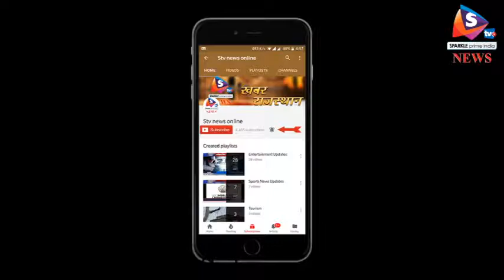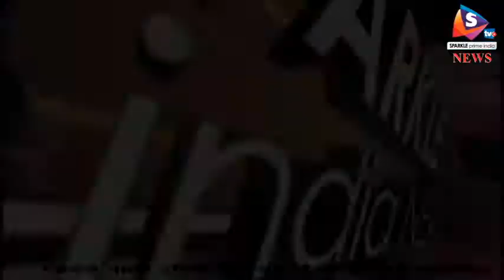अलवर - छापामार कार्यवाही में चार नाबालिगों को कराया मुक्त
अलवर जिले में बाहरी इलाकों से नाबालिग लड़कियों को लाकर उनसे देह व्यापार कराने का सिलसिला जारी है। इसी कड़ी में पुलिस की मानव तस्करी विरोधी यूनिट और चाइल्ड लाइन ने थानागाजी क्षेत्र के गांव लाह का बास स्थित अड्डे पर छापामार कार्यवाही की।
इस अड्डे से 4 नाबालिग लड़कियों को मुक्त कराया गया है वहीं 10 युवतियां मौके से फरार हो गईं। मुक्त कराई चार लड़कियों में एक नाबालिग अविवाहित मां है जिसके 2 बच्चे हैं जो उसके भाई-बहन के पास भरतपुर में रहते हैं। लाह का बास में देह व्यापार का धंधा काफी समय से चल रहा है लेकिन स्थानीय पुलिस ने अभी तक कोई कार्यवाही नहीं की। मुक्त कराई गई लड़कियों में तीन भरतपुर और एक गांव सहाड़ी अकबरपुर की है। पुलिस इनसे पूछताछ कर रही है कि उन्हें यहां पर कौन लाया था। उधर, बाल कल्याण समिति अध्यक्ष श्रवण सिंघल का कहना है कि गांव लाह का बास में बाहर से लाई बालिकाओं को बंधक बनाकर अनैतिक काम कराने की सूचना मिली थी। इसके बाद मानव तस्करी विरोधी यूनिट प्रभारी रामरूप मीणा के नेतृत्व में छापा मारा गया। मुक्त लड़कियों को बाल कल्याण समिति के समक्ष पेश किया गया जहां से समिति ने उन्हें मदर टेरेसा होम भेज दिया है। चारों नाबालिग लड़कियों का आज मेडिकल परीक्षण भी करवाया गया।